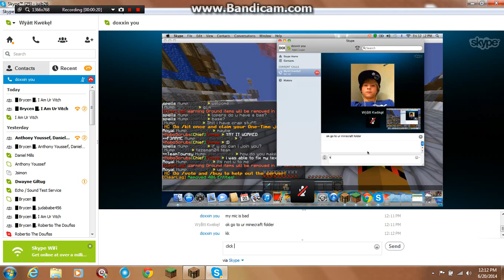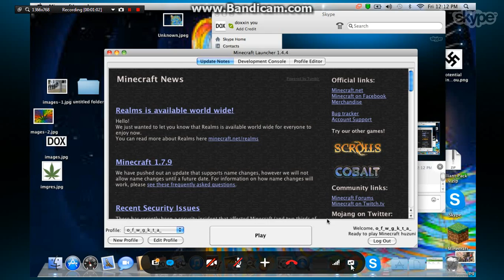o_f_w_g_k_t_a_ Hacking On Humpcraft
Comment if its hacks lolz
Its Obvious he hacks it says huzuni
Ip:Humpcraft.com